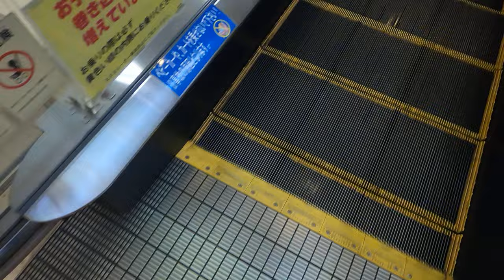[イオン三田ウッディタウン]日立製エスカレーター 1F↔6F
やや古い日立製。
2Fと4Fでエスカレーターの長さ違いを確認。